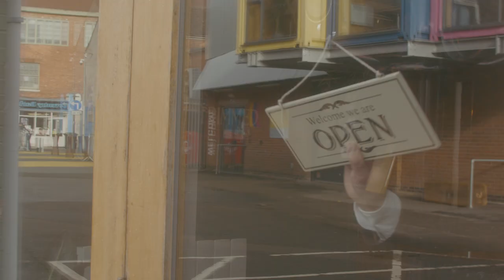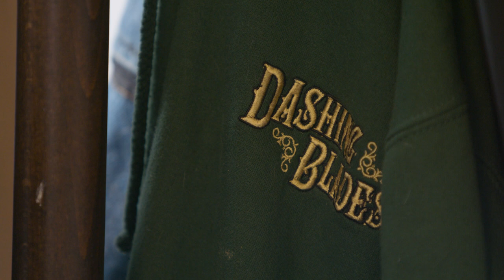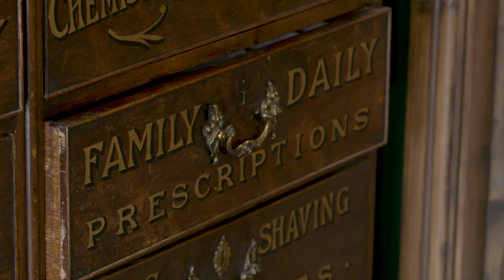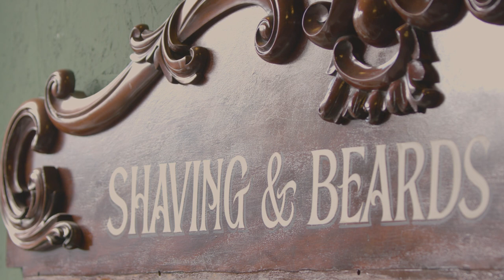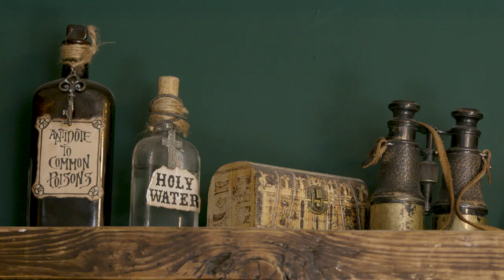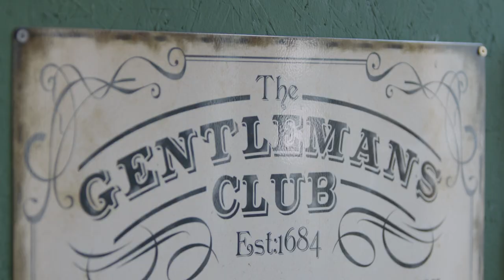"It's not magic, it's a puzzle."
This week Tom, AKA the unique and spectacular magician Jester Styles visits Rob for a pre-show trim and chat about superstition, mental strength and tolerance.

Visit Rob at Dashing Blades @dashingblades

Visit Jester Styles at @jester_styles

Directed by Karl Dixon
Produced by Ben Fortnam
Shot by Rachael Cowley
Edited by Elena Bytyqi